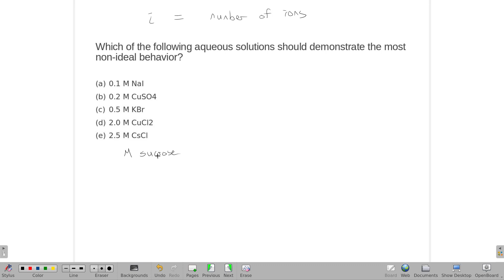Which of the following aqueous solutions should demonstrate the most non-ideal behavior?